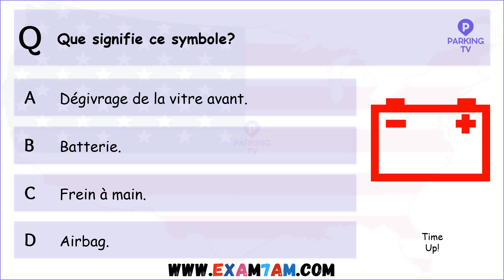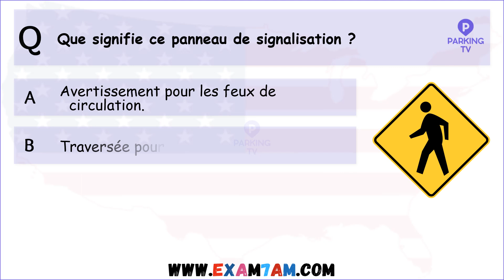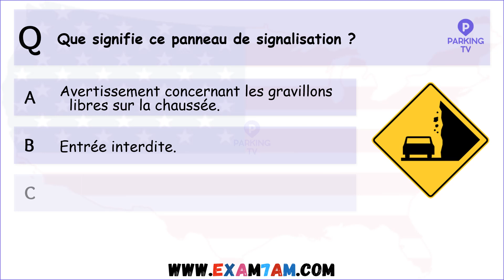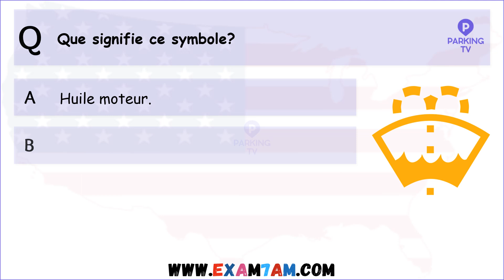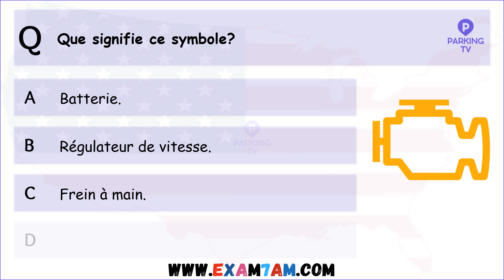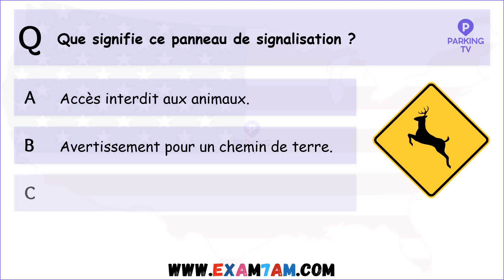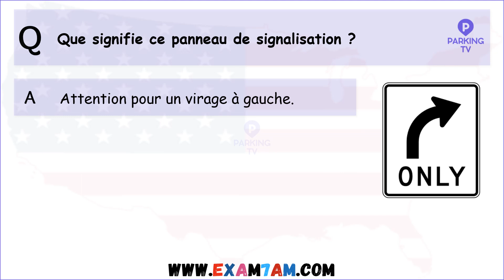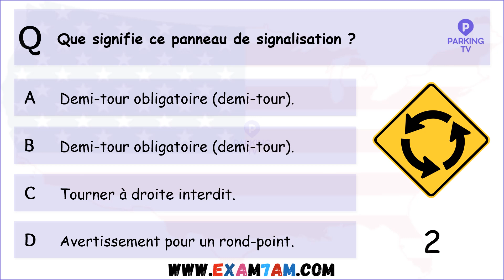Examen écrit sur les panneaux de signalisation DMV du Connecticut 2024 | DMV test Connecticut French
Bienvenue sur votre chaîne !

Dans cette vidéo, nous passerons en revue l'examen écrit sur les panneaux de signalisation du DMV du Connecticut pour l'année 2024. Cet examen est crucial pour ceux qui cherchent à obtenir leur permis de conduire dans le Connecticut. Une préparation adéquate est essentielle pour réussir cet examen.

Nous examinerons différents panneaux de signalisation qui pourraient figurer dans l'examen officiel du DMV. Comprendre ces panneaux est essentiel pour conduire de manière sûre et responsable dans le Connecticut.

Nous espérons que ce test vous aidera dans votre préparation à l'examen du DMV.